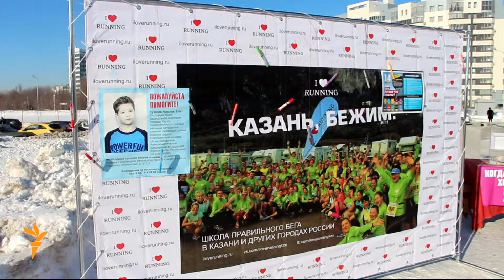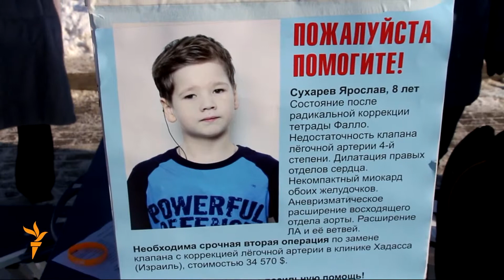Казанлылар гашыйклар көнендә хәйрия йөгерешенә чыкты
14 февраль башкаланың "Казан" гаилә үзәге янында хәйрия йөгереше үтте. Казанлылар бу гамәлләре белән 8 яшьлек авыру бала Ярослав Сухаревка чит илдә дәвалану өчен акча җыю акциясенә үзләреннән өлеш кертте.